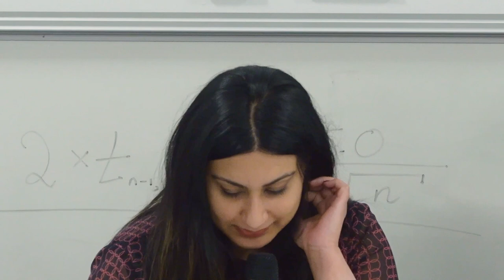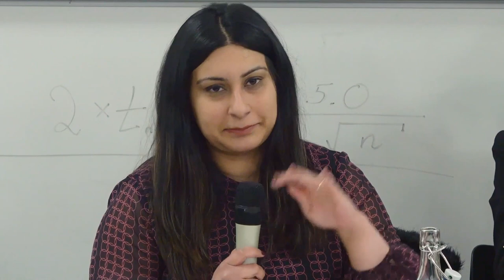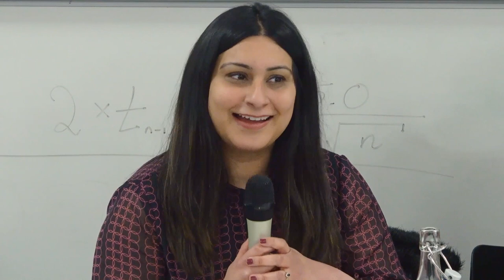Women in British politics: progress, pitfalls and prospects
The 2019 general election marked a historic high for women in the UK Parliament. Following the election, there were 220 female MPs in the Parliament, comprising over a third of the total seats. Yet, despite important progress, women remain underrepresented relative to their male peers, especially in more senior positions. Moreover, women politicians continue to receive gendered abuse and intimidation of various kinds, especially via social media. Join us for this special panel on the eve of International Women’s Day to hear a former MP and leading scholars discuss the historical progress, contemporary pitfalls and future prospects for women in British politics.

Antoinette Sandbach is a former barrister, farm manager and politician who was elected as a North Wales region Member of the Welsh Assembly at the May 2011 election, and subsequently elected Member of Parliament for Eddisbury in Cheshire at the 2015 general election. She served as an MP from 2015 to 2019, initially as a Conservative and later as a Liberal Democrat. She has been a strong advocate for improving representation of women in the workforce, women's rights and female representation in Parliament.

Dr Emily Harmer is Senior Lecturer in Media in the Department of Communication and Media, Liverpool University, and Co-Director of DigiPol: Centre for Digital Politics, Media and Democracy. She has published extensively about legacy and online news media coverage of UK elections and the online othering and harassment of women in public life, including the book Women, Media and Elections: Marginalisation and Representation in British Politics (2021) and (as co-editor) Online Othering: Exploring digital violence and discrimination on the web (2019).

Dr Sofía Collignon is Senior Lecturer in Comparative Politics at the School of Politics and International Relations, Queen Mary University. She is an expert in the study of candidates, elections and parties, and in gendered violence against political elites. Her article “Increasing the cost of female representation? The gendered effects of harassment, abuse and intimidation towards Parliamentary candidates in the UK” (co-authored with W. Rüdig) was selected as the best paper published in the Journal of Elections, Public Opinion and Parties in 2021.

Farah Hussain is a PhD researcher at the School of Politics and International Relations at Queen Mary University of London. Her research focus is the experience of Muslim women in the Labour Party. She was also a Labour Party local councillor in the London Borough of Redbridge from 2014-22 and has experience of working in regional government and in parliament.

Chair: Prof Meg Russell is Professor of British and Comparative Politics and Director of the Constitution Unit in the UCL Department of Political Science and School of Public Policy.